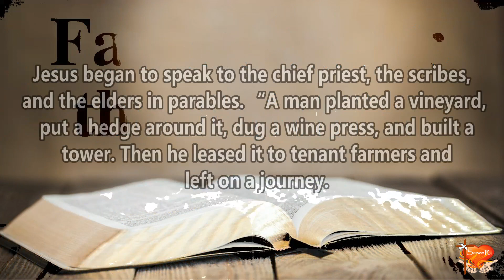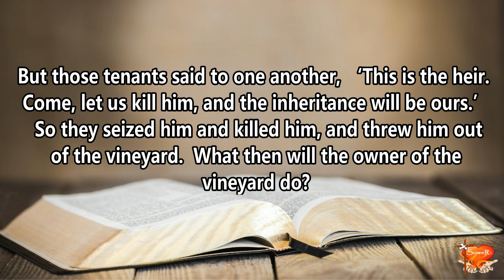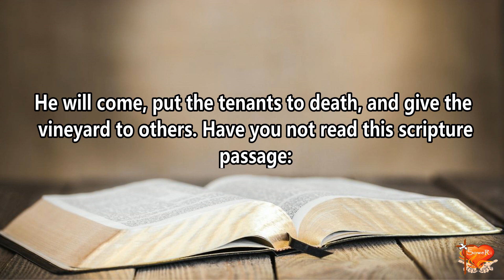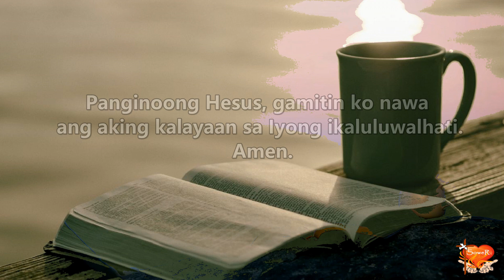Gospel for Today | June 5, 2023